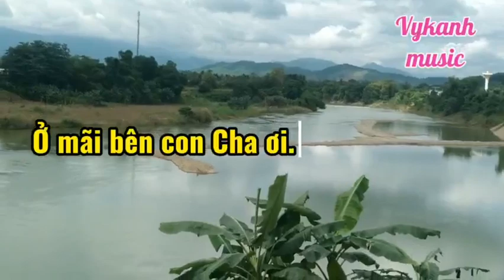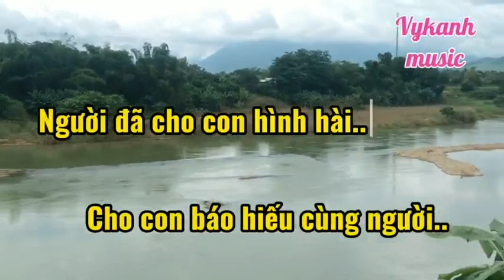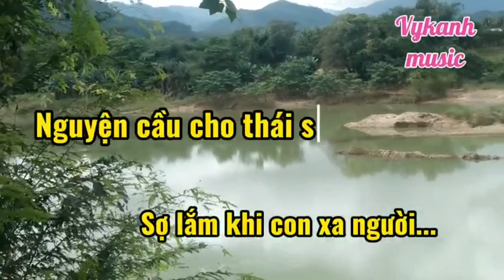Gửi Cha Lời Tha Thiết||Karaoke||Hoài Lâm|| Thúy Nga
KARAOKE GỞI CHA LỜI THA THIẾT_ HOÀI LÂM _ THÚY NGA
ST    : THÁI THỊNH
Xin phép chủ sở hữu cho Tôi được sử dụng Beat Bài hát này
Nếu có gì vi phạm báo để Tôi gỡ bỏ đừng đánh bản quyền. Cảm ơn